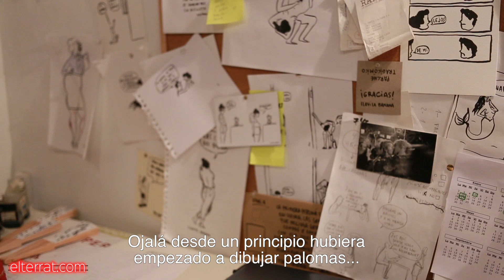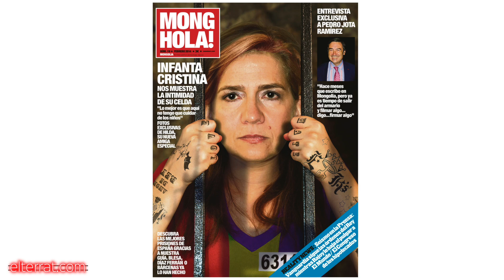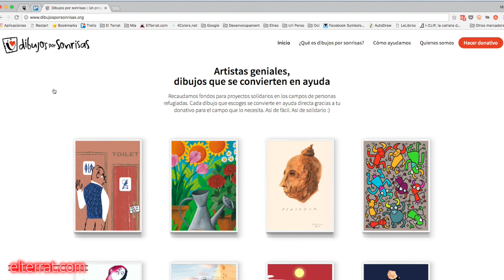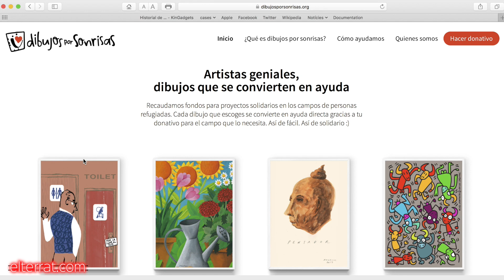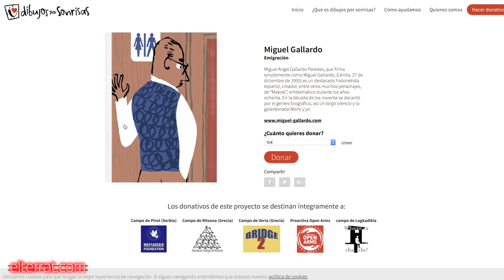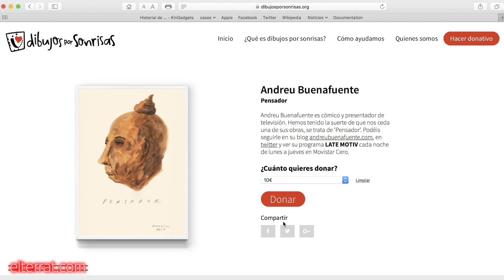BAILÉN 20 - 2º: Humor desde la trinchera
Segunda cita con "Bailén 20", la mesa cuadrada sobre la que ponemos temas relativos al humor, nuestra razón de ser.

En esta ocasión, hemos querido hablar del humor gráfico. ¿Es un humor de trincheras? ¿Son libres de dibujar lo que quieran los viñetistas? ¿Existe el humor gráfico para mujeres?